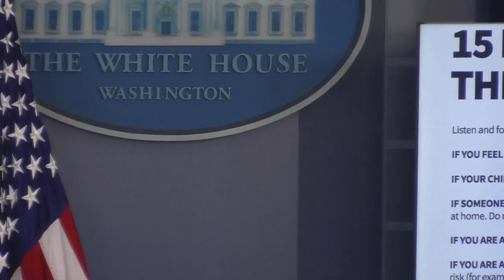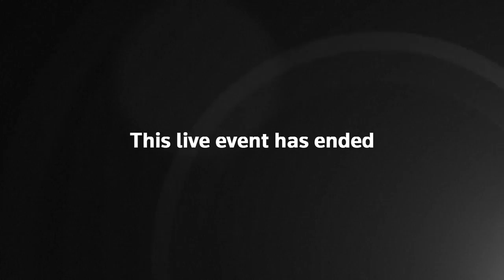of the Coronavirus Task Force brief reporters | 16-03-20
LiveNow | WASHINGTON, DC, USA - Members of the Coronavirus TaskForce brief reporters on-camera.

2- LISBON/BRUSSELS/LUXEMBOURG - Video call news conference with Chairman of euro zone finance ministers MarioCenteno (in Lisbon), European Commissioner for Economic and Financial Affairs Paolo Gentiloni (in Brussels) and Managing Director of the European Stability Mechanism (ESM) Klaus Regling (in Luxembourg) following a video meeting with EU finance minister.
3- SILVER BRANCH BREWING COMPANY, SILVER SPRING, MARYLAND, USA - The governor of Maryland announced that movie theaters, fitness centers, and drinking establishments must close their doors at 5 pm local (2100 GMT) to enforce social distancing. Bar patrons order their last shots and guzzle their final beer before staggering outside of one pub in suburban SilverSpring, near Washington, D.C.